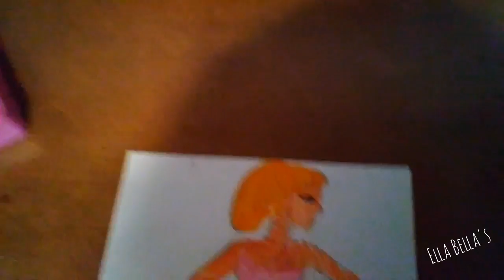Kids Fashion Craft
Ella Bella does a fun kid's fashion craft.